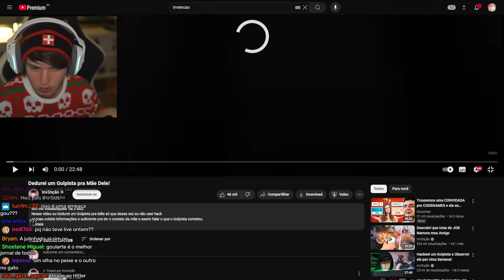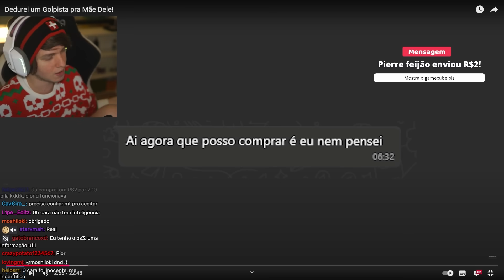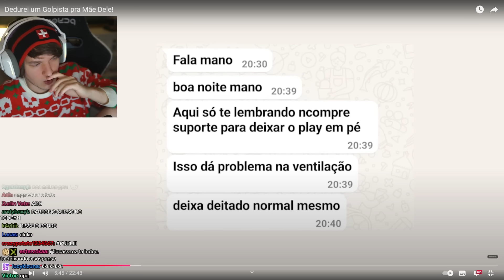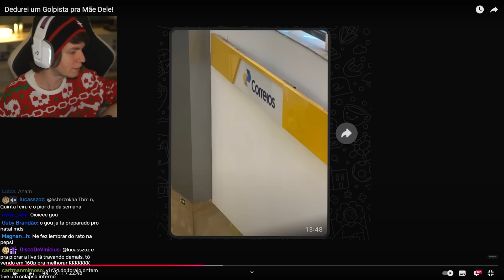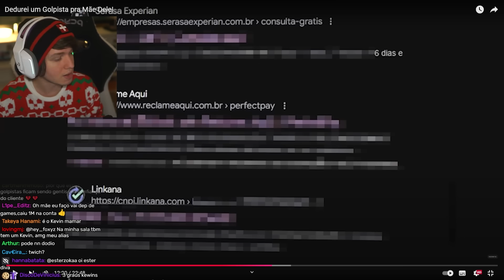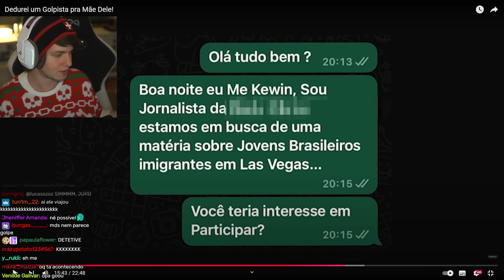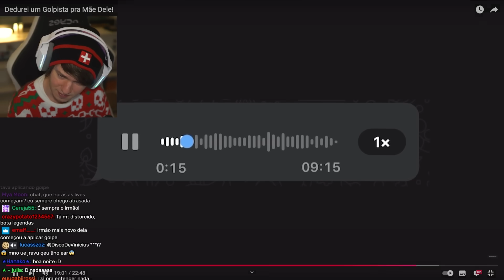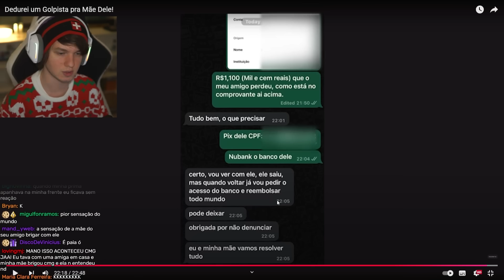Vendo golpista sendo exposto pra mãe